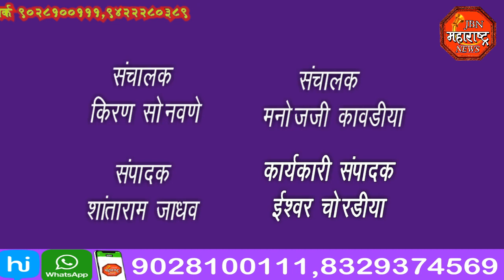jbn maharashtra news jalgaon